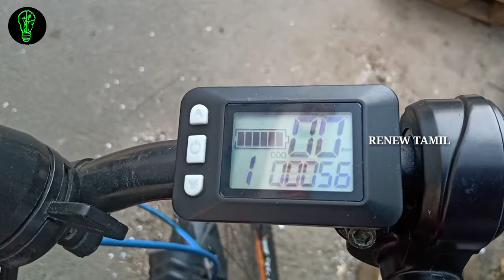SMEAP ELECTRIC CYCLE DETAILED REVIEW || RENEW TAMIL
Sri Meenakshi e-Auto Parts